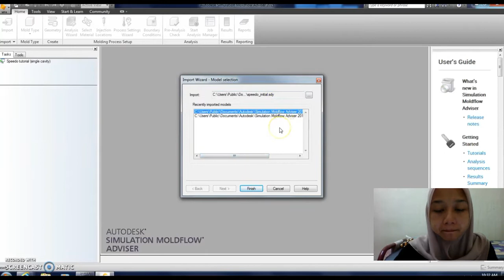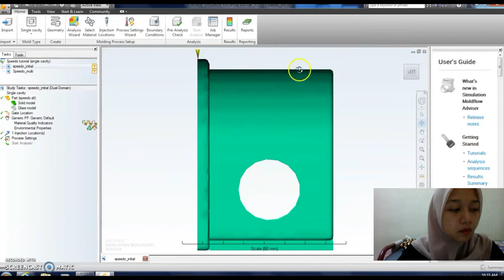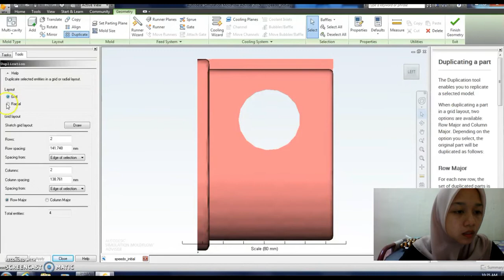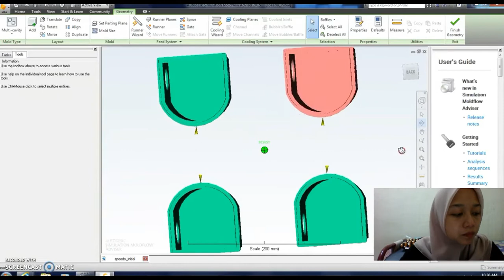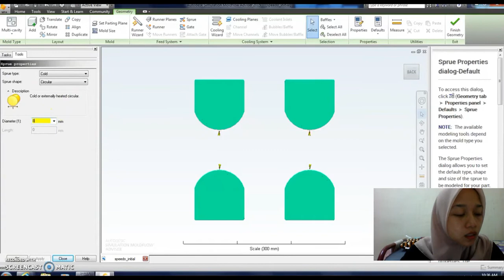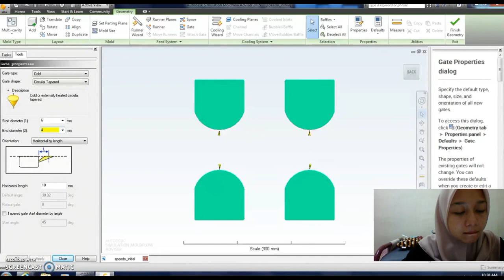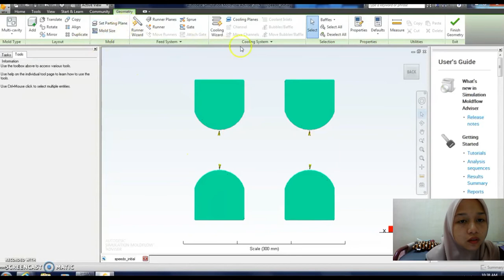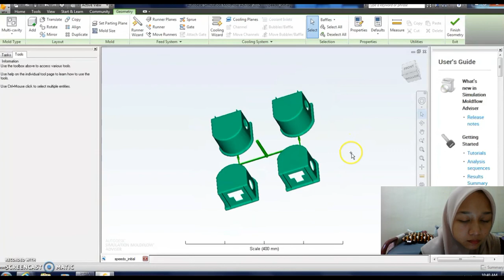model a multi cavity mold (tutorial) Autodesk Moldflow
BMM4843 PLASTIC INJECTION TECHNOLOGY